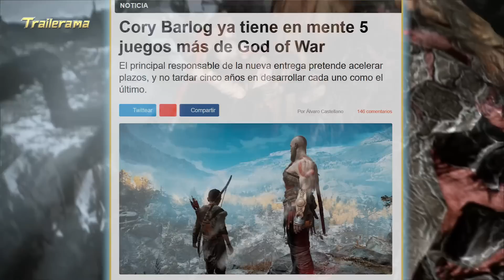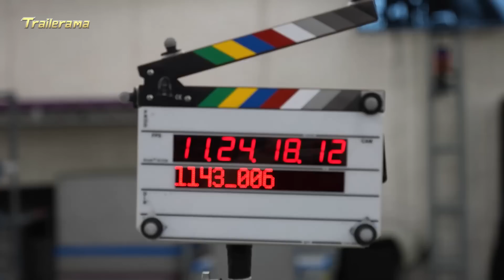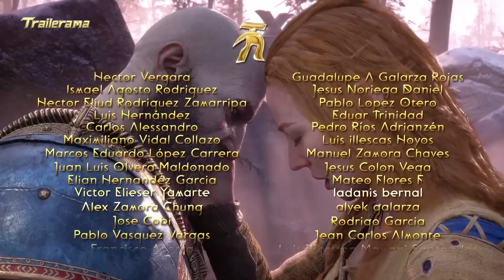God of War: Colisión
¡Hola a todos y bienvenidos a trailerama!

Entre God of war 3 y el juego de 2018, hay un brecha con una gran potencial para ser explorada, la cual podría crear una colisión entre las dos sagas.
Ese es el tema de este vídeo.
Por favor disfrútenlo.

Si te ha gustado el vídeo, déjanos un me gusta que es algo con lo que nos ayudas mucho a seguir publicando estos vídeos, pero si quieres ayudarnos aún más, suscríbete y compártelo con tus amigos.
Muchas gracias por tu visita y... ¡Hasta la vista!

Si deseas apoyarnos con una pequeña contribución y a cambio aparecer al final de nuestros vídeos, puedes hacerlo desde aquí: